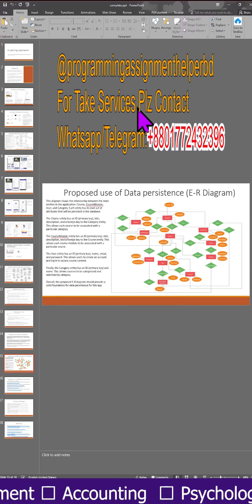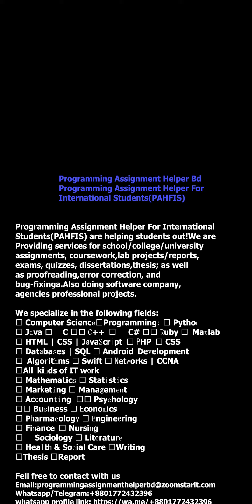🔥𝐂𝐥𝐢𝐞𝐧𝐭 𝐖𝐨𝐫𝐤(𝐏𝐫𝐞𝐬𝐞𝐧𝐭𝐚𝐭𝐢𝐨𝐧)|💻𝐂𝐌𝐏𝟔𝟐𝟏𝟑 𝐌𝐨𝐛𝐢𝐥𝐞 𝐀𝐩𝐩 𝐃𝐞𝐬𝐢𝐠𝐧 & 𝐃𝐞𝐯𝐞𝐥𝐨𝐩𝐦𝐞𝐧𝐭 𝐏𝐫𝐞𝐬𝐞𝐧𝐭𝐚𝐭𝐢𝐨𝐧 𝐨𝐮𝐭𝐩𝐮𝐭 𝐯𝐢𝐝𝐞𝐨📊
🔥𝐂𝐥𝐢𝐞𝐧𝐭 𝐖𝐨𝐫𝐤(𝐏𝐫𝐞𝐬𝐞𝐧𝐭𝐚𝐭𝐢𝐨𝐧)|💻𝐂𝐌𝐏𝟔𝟐𝟏𝟑 𝐌𝐨𝐛𝐢𝐥𝐞 𝐚𝐧𝐝 𝐖𝐞𝐚𝐫𝐚𝐛𝐥𝐞 𝐀𝐩𝐩 𝐃𝐞𝐬𝐢𝐠𝐧 & 𝐃𝐞𝐯𝐞𝐥𝐨𝐩𝐦𝐞𝐧𝐭 𝐏𝐫𝐞𝐬𝐞𝐧𝐭𝐚𝐭𝐢𝐨𝐧 𝐨𝐮𝐭𝐩𝐮𝐭 𝐯𝐢𝐝𝐞𝐨 📊𝐁𝐈𝐑𝐌𝐈𝐍𝐆𝐇𝐀𝐌 𝐂𝐈𝐓𝐘 𝐔𝐍𝐈𝐕𝐄𝐑𝐒𝐈𝐓𝐘🎓

𝐖𝐞 𝐚𝐫𝐞 𝐡𝐞𝐥𝐩𝐢𝐧𝐠 𝐬𝐭𝐮𝐝𝐞𝐧𝐭𝐬 𝐨𝐮𝐭! 𝐏𝐫𝐨𝐯𝐢𝐝𝐢𝐧𝐠 𝐬𝐞𝐫𝐯𝐢𝐜𝐞𝐬 𝐟𝐨𝐫 𝐬𝐜𝐡𝐨𝐨𝐥/𝐜𝐨𝐥𝐥𝐞𝐠𝐞/𝐮𝐧𝐢𝐯𝐞𝐫𝐬𝐢𝐭𝐲 𝐚𝐬𝐬𝐢𝐠𝐧𝐦𝐞𝐧𝐭𝐬, 💻 𝐜𝐨𝐮𝐫𝐬𝐞𝐰𝐨𝐫𝐤,𝐥𝐚𝐛 𝐩𝐫𝐨𝐣𝐞𝐜𝐭𝐬/𝐫𝐞𝐩𝐨𝐫𝐭𝐬, 𝐞𝐱𝐚𝐦𝐬, 𝐪𝐮𝐢𝐳𝐳𝐞𝐬, 𝐝𝐢𝐬𝐬𝐞𝐫𝐭𝐚𝐭𝐢𝐨𝐧𝐬,𝐭𝐡𝐞𝐬𝐢𝐬; 𝐚𝐬 𝐰𝐞𝐥𝐥 𝐚𝐬 𝐩𝐫𝐨𝐨𝐟𝐫𝐞𝐚𝐝𝐢𝐧𝐠, 𝐞𝐫𝐫𝐨𝐫 𝐜𝐨𝐫𝐫𝐞𝐜𝐭𝐢𝐨𝐧, 𝐚𝐧𝐝 𝐛𝐮𝐠-𝐟𝐢𝐱𝐢𝐧𝐠. 𝐀𝐥𝐬𝐨 𝐝𝐨𝐢𝐧𝐠 𝐬𝐨𝐟𝐭𝐰𝐚𝐫𝐞 𝐜𝐨𝐦𝐩𝐚𝐧𝐲, 𝐚𝐠𝐞𝐧𝐜𝐢𝐞𝐬 𝐩𝐫𝐨𝐟𝐞𝐬𝐬𝐢𝐨𝐧𝐚𝐥 𝐩𝐫𝐨𝐣𝐞𝐜𝐭𝐬📊

We specialize in the following fields:
📘 Computer Science🔖Programming: 🔖 Python 🔖 Java 🔖 C 🔖 C++ 🔖 C# 🔖 Ruby 🔖 Matlab 🔖 HTML | CSS | JavaScript 🔖 PHP 🔖 CSS 🔖 Databases | SQL 🔖 Android Development 🔖 Algorithms 🔖 Swift 🔖 Networks | CCNA 🔖All kinds of IT work
📘 Mathematics 📘 Statistics
📘 Marketing 📘 Management
📘 Accounting 📘 Psychology
📘 Business 📘 Economics
📘 Pharmacology 📘 Engineering
📘 Finance 📘 Nursing
📘 Sociology 📘 Literature
📘 Health & Social Care 📘Writing
📘Thesis 📘Report

🟩 Exams
🟩 Quiz
🟩 Assignment
🟩 Report
🟩 Classes
🟩 Full units
🟩 Dissertation
🟩 Research proposal
🟩 Thesis statement
🟩 Literature review

In the following Disciplines;

✅Business Studies
✅Management
✅Marketing
✅Accounting
✅Finance
✅Economics
✅Programming
✅Psychology
✅Sociology
✅Engineering
✅Project Management
✅Statistics
✅History
✅Computer Science
✅Pharmacy
✅Bio Sciences
✅Nursing
✅Lab reports
✅Financials statement
✅ Health and Social care

Fell free to contact with us
Regards
Programming Assignment Helper